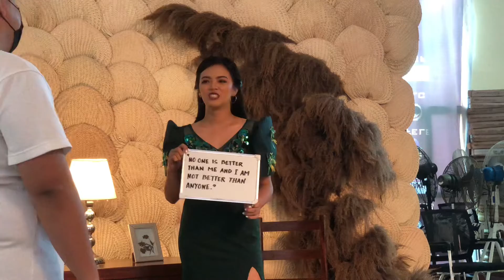GRAD PICTORIAL BTS 🫶